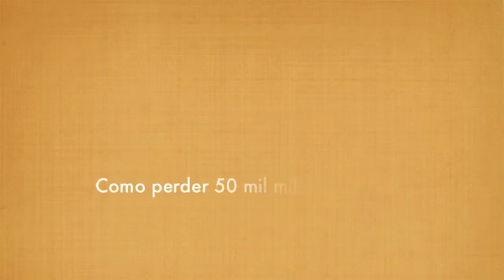Mensaje con humor TEDx Zaragoza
Aprendemos como perder 50 mil millones por parte de un problema informático en TEDx Zaragoza 2013. Con Luis Rabanaque, gracias campeón.